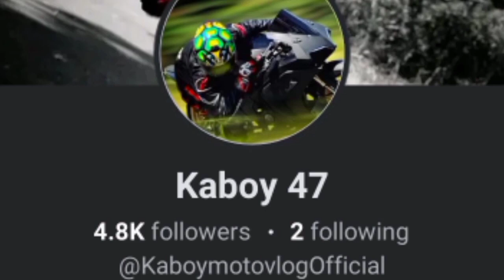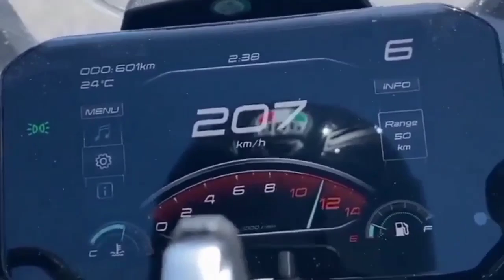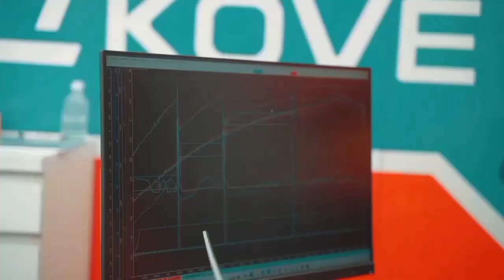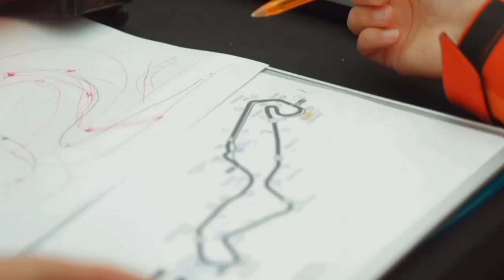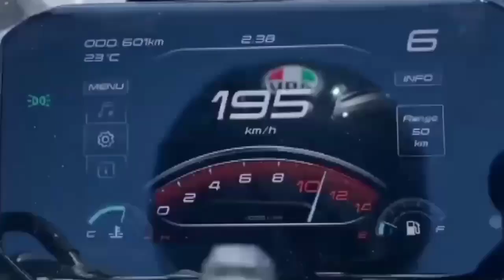400CC IN-LINE FOUR ENGINE KASING PRESYO LANG NG 250CC SPORTSBIKE | MURA NA POWERFUL PA MAGAAN PA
Powerful na sportsbike na naka in-line four engine grabe halimaw nito lakas nito futuristic design and aggressive looking.